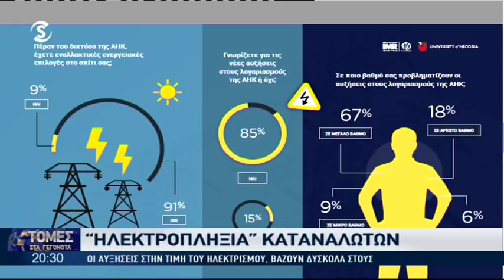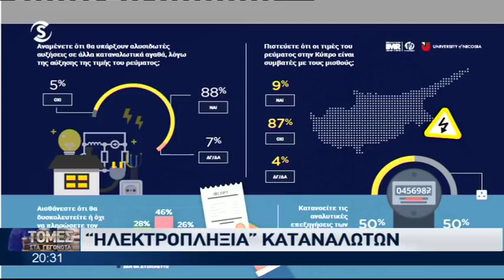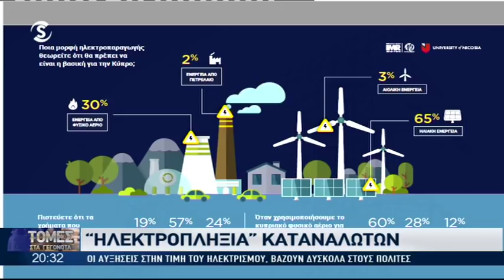Νοικοκυριά σε απόγνωση μετά τις αυξήσεις σε ρεύμα και πετρέλαιο